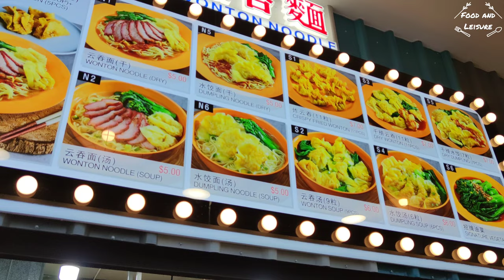Kok Kee Wonton Noodles @136Bedok North AVE.3/Singapore foodie/Wanton Noodles